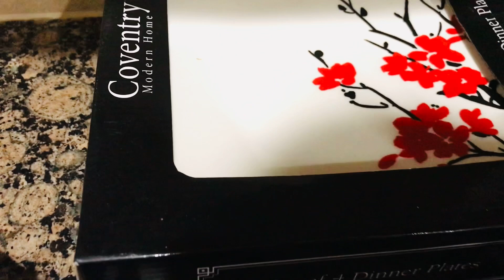Monday morning routine vlog tamil || USA tamil vlog || 3 days vlog|| fall color+potluck+ routinevlog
This video contains my weekend routine plus Monday morning routine
It also includes fall color watching
And cleaning routine
Hope you like this one!
Thanks !